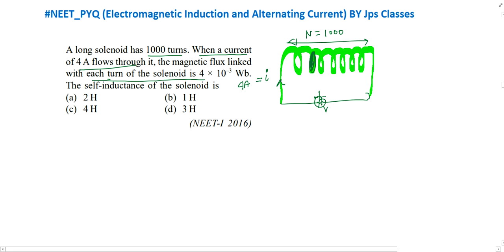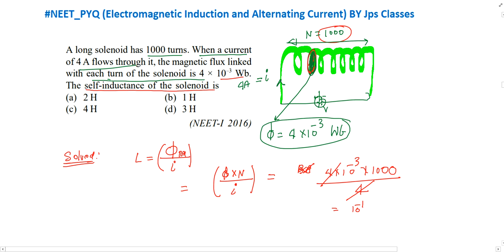A long solenoid has 1000 turns. When a current of 4 A flows through it, the magnetic flux linked